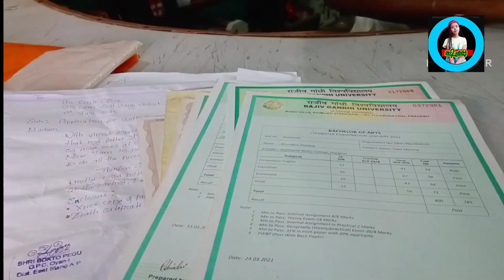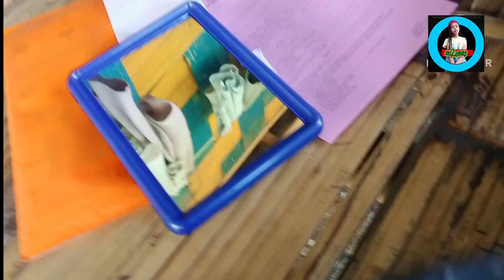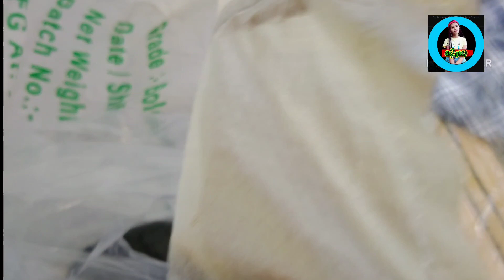Unboxing weekly market... village chariali tour...